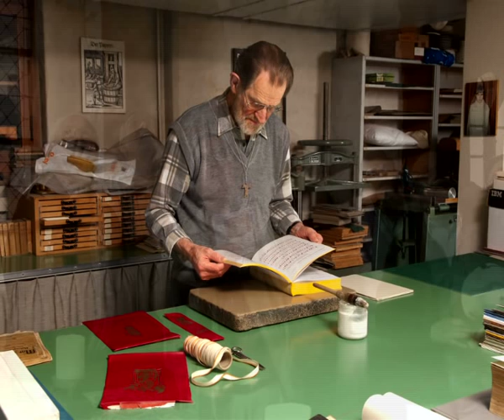Kapuziner in Kürze